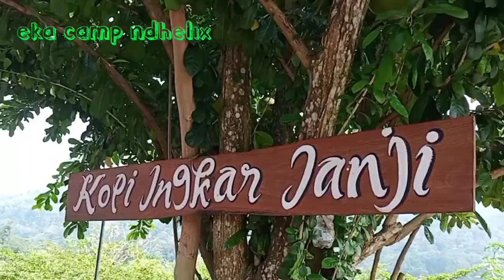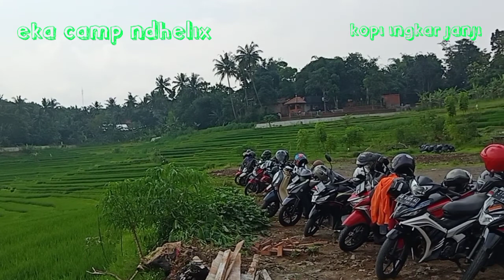Nikmati Panorama Nanggulan, sambil nyeruput minuman dan nyamil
Namanya kopi ingkar janji, di p gorengan, pendoworejo, nanggulan, kulon progo, nikmati panorama sambil minum kopi, teh, susu, jahe, kunyit asam, dan lainnya, makan masakan khas jawa